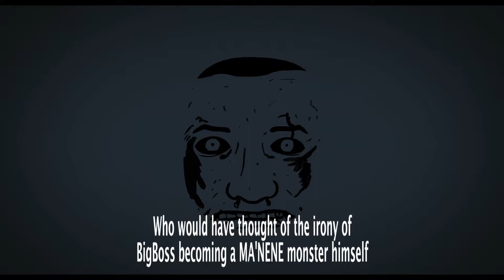DP reel : V1MAST Cinta Itu Bisa Hilang | Music Video | Short Movie